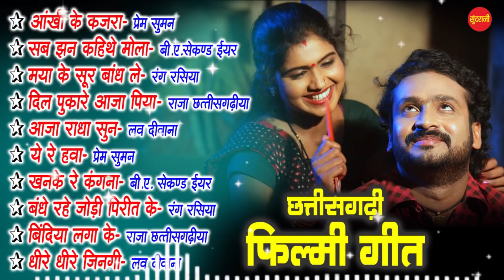CG Top -10 Super Hit - Audio Songs || Love Song // New CG Movie Songs - 2021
Presents By : Lakhi Sundrani
Movie Copyright : Video World Raipur Chhattisgarh
Editor : Yasmin Chandrakar
Youtuber : Ankita Barman
Language: Chhattisgarhi
Genre : Regional

Sundrani Bhakti -